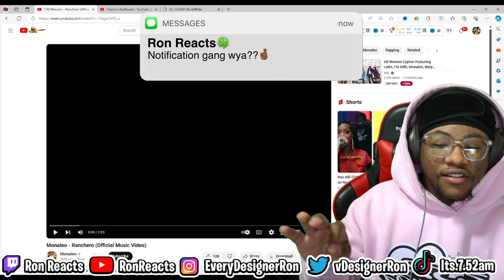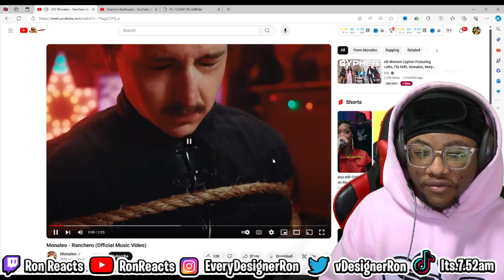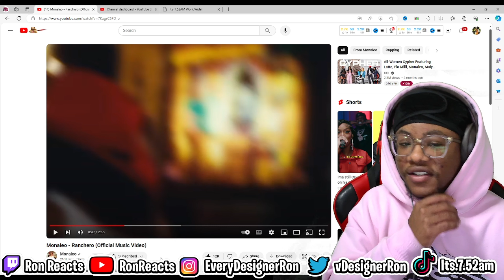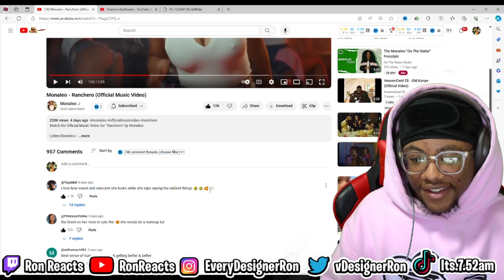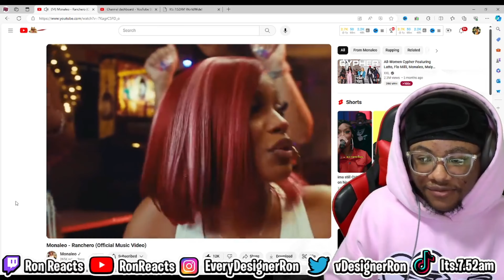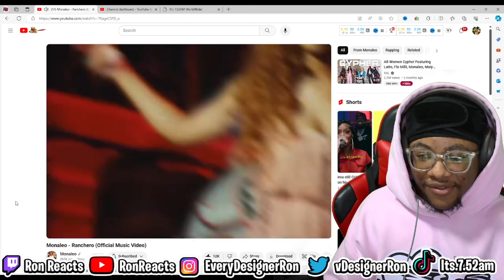DAMNNNN SHE LIT!!! Ron Reacts To Monaleo - Ranchero (Official Music Video)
Watch Ron's reaction to Monaleo's official music video for "Ranchero"! Is she lit or what? Don't miss out on Ron's hilarious commentary on this banger of a track!

Watch the Official Music Video for "Ranchero" by Monaleo.

Follow Monaleo

 / themonaleo

 / themonaleo

 / themonaleo

 / themonaleo

Directed by Jerry Morka

 / dir.jerrymorka

Presented By Stomp Down, Inc.